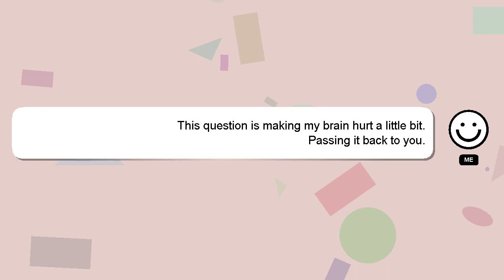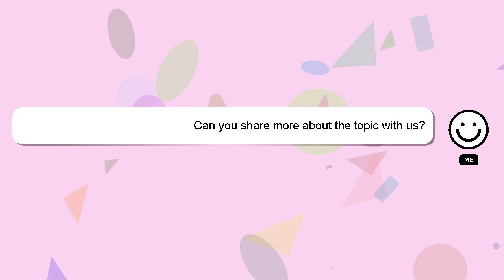How to get stephen curry in nba 2k mobile?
An introduction to myself in a few words, Hi there, I go by the name of Delphi. I am here to aid you in getting answers to your questions. - How to get stephen curry in nba 2k mobile?

I am available to answer your more detailed queries via comments or chat. A 'heart' from me is a way of showing appreciation for your answer.

*2 What we are experimenting :*